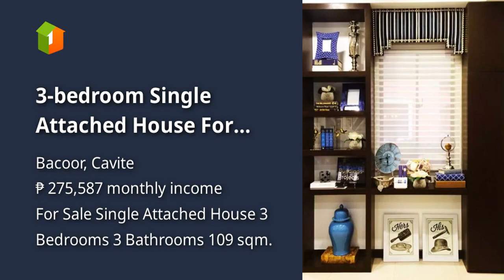3-bedroom Single Attached House For Sale along daang hari cavite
3-bedroom Single Attached House For Sale along daang hari cavite
House Type: Single Attached House
Number of Bedrooms: 3
Number of Bathrooms: 3
Floor Area in sqm: 109 sqm.
Lot Area in sqm: 155 sqm.
Number of Floors: 2
Number of Car Parking Spaces: 1